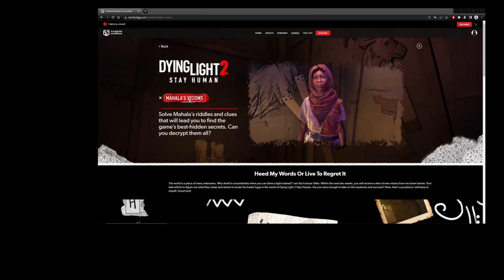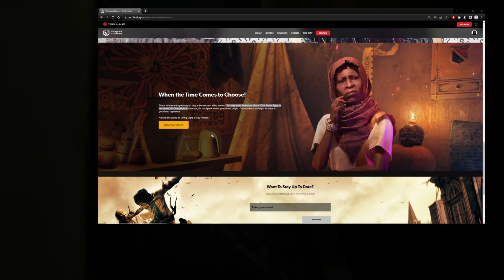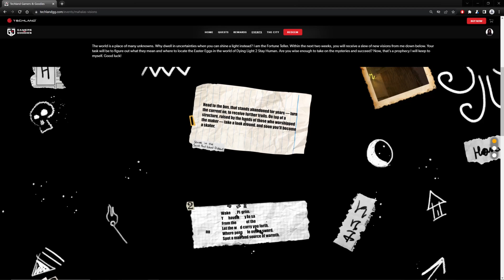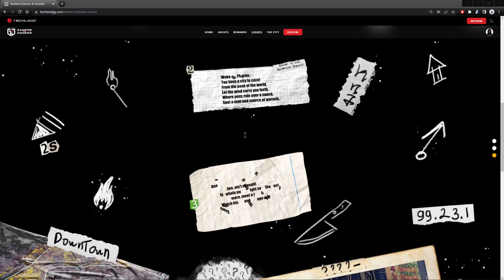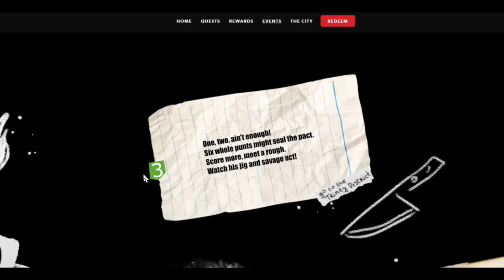Dying Light 2 MAHALA´s VISIONEN I Rätsel Event I Übersetzung & Lösungen I Infos & Guide I Deutsch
Video mit der Vorstellung, Übersetzung und Lösungen für das neuen Events von Techland bzw. Dying Light 2: Stay Human. Ein Rätselevent und die Ankündigung von mehr als 100+ Easter Eggs, die es im Game geben soll! Viel Spaß

Kapitel:

00:00 Einleitung
00:28 Erste Rätsel sind nix besonderes!
00:58 Ankündigung 100+ Easter Eggs
01:58 Übersetzung Rätsel 1
02:44 Übersetzung Rätsel 2
03:10 Übersetzung Rätsel 3
03:40 Spoiler Lösung Rätsel 1
04:17 Spoiler Lösung Rätsel 2
04:48 Spoiler Lösung Rätsel 3
05:12 Schlusswort ^^